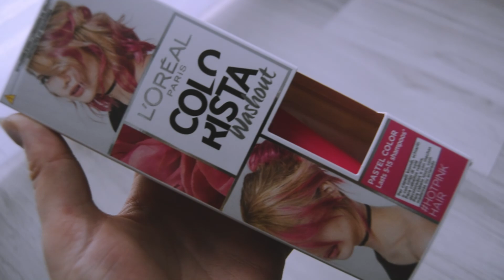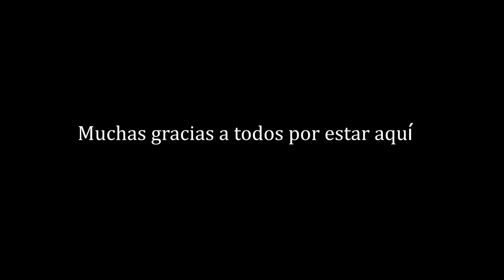ME TIÑO EL PELO sola en casa 😮 Especial 10.000 subs💕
𝐇𝐎𝐋𝐀 𝐂𝐇𝐈𝐂𝐗𝐒! Hoy os traigo un Villa tour de una casa con piscina en la que estuvimos alojados! :)
Así que espero que os guste taanto como a mi y si es así hacérmelo saber! 💋

𝐏𝐑𝐄𝐆𝐔𝐍𝐓𝐀𝐒 𝐅𝐑𝐄𝐂𝐔𝐄𝐍𝐓𝐄𝐒
¿Que cámaras usas?
-Nikon d3200 y Nikon d5600
-Gopro Hero Black y Gopro Hero Max 360
-DJI Phantom 3 Standard y Dji Mavic Mini

¿Objetivos que usas?
-18-55mm, sigma 35mm 1,4 y Nikon 70-300mm

-Adobe Premier Pro & Filmora